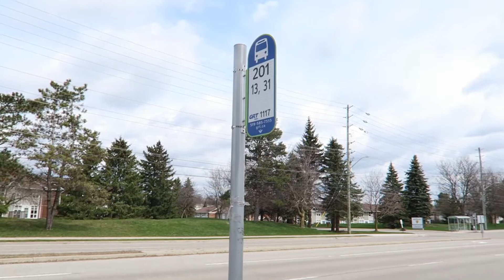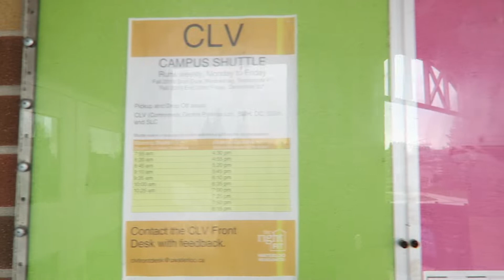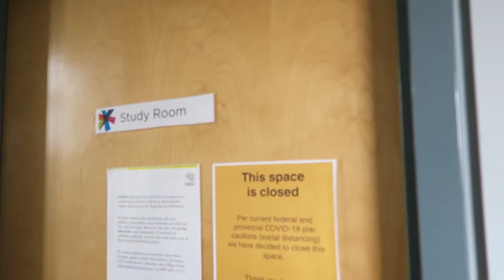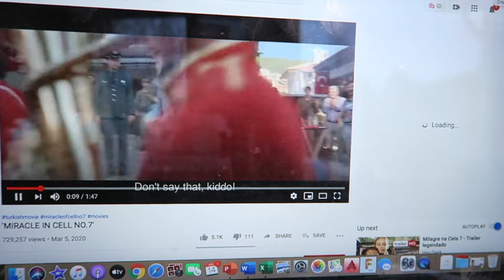QUARANTINE LIKE A PRO | STAY PRODUCTIVE DURING THIS TIME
QUARANTINE HAS NEVER LOOKED SO GOOD! Firstly, I hope you are staying safe. This is awkward time, but let's do our best to play our parts. I was on an important mission yesterday, and that's why I was outside. You will see more of the University of Waterloo in this vlog, and other places that may seem intriguing to you!

Newcomers! Welcome to my channel, AND don't forget to SUBSCRIBE (: A little about me, I am a Master's student at the University of Waterloo, and my channel empowers education, inspires women and men, and brings a smile to your face 😊😊

If you have a questions, comments, or gestures for me (lol), leave them down below.